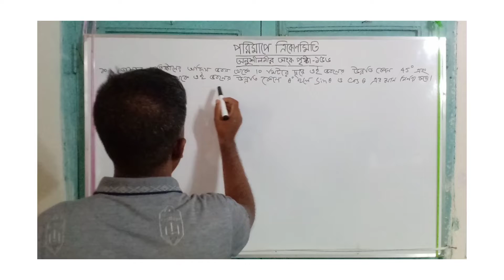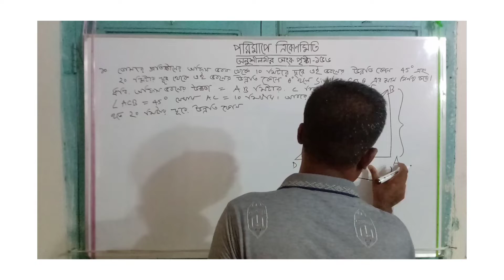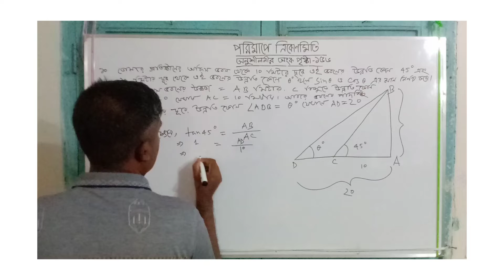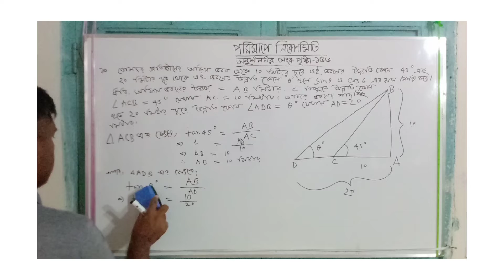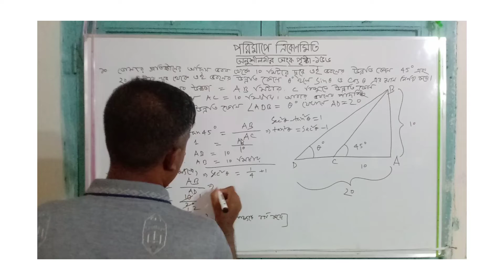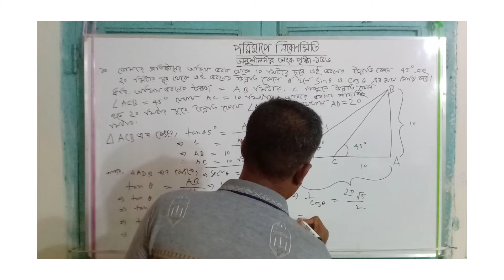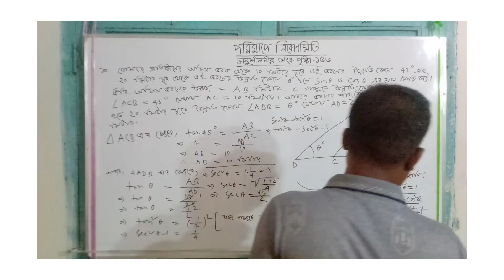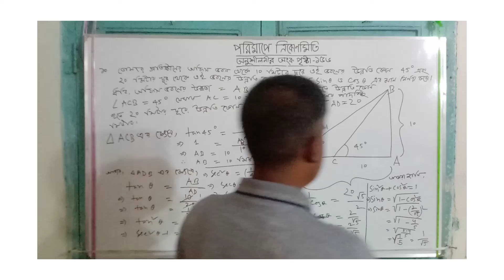class 9 math page 156 নবম শ্রেণির গনিত Trigonometry solved of class nine 156 page 10 no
এই ভিডিওতে নতুন কারিকুলাম এর ২০২৪ শিক্ষাবর্ষের নবম শ্রেণীর পরিমাপে ত্রিকোণমিতি অধ্যায়ের 156 নম্বর পৃষ্ঠার 9 নম্বর অংকের সমাধান করা হয়েছে। প্রতিটি অংকের জন্য আলাদা আলাদা বিভিন্ন পর্ব রয়েছে সবগুলো পর্ব দেখলে শিক্ষার্থীরা এই অধ্যায়ের অংকগুলো খুব সহজে অনুধাবন করতে পারবে
This video solves the nine number math of measurements of trigonometry chapter page 156 of the new curriculum of 2024 academic year class nine .There is a separate chapter for each math. students will be able to understand the chapters very easily after watching all the parts.